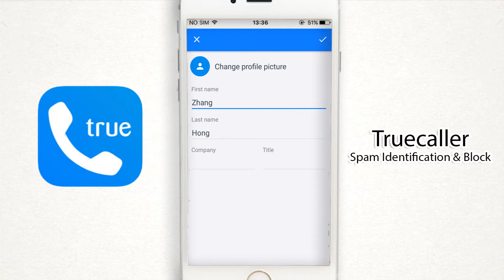Truecaller - Upgrade to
Identify and block spammers, search for unknown numbers, call friends and much more! With a community-based spam list from over 250 million users, Truecaller is the only phone app you’ll ever need.

AVOID ANNOYING SPAM CALLS
- Automatically identify spam and fraud calls before you pick up
- Block unwanted callers
FIND NAMES OF ANY CALLER
- Lookup phone numbers directly from your native call history using the Share extension

POWERFUL DIALER
- Make calls directly from the app
- Use T9 search to call friends quickly
- See when your friends are free to talk
- See more information about your phonebook contacts

Truecaller Professional:
- Get the Pro badge on your profile
- Get 30 contact requests per month
- Remove all ads
- Auto-renewing subscription